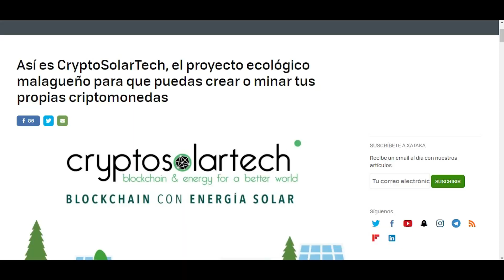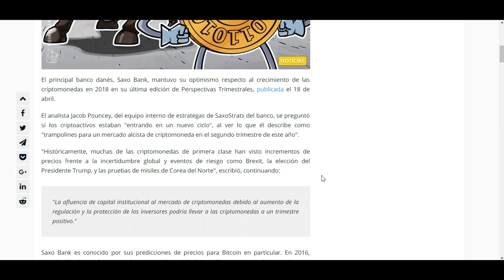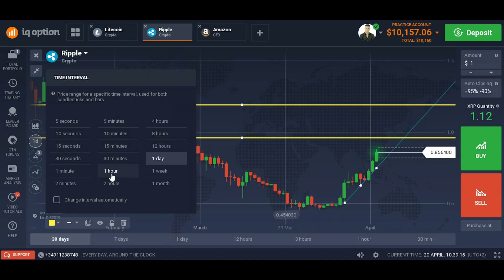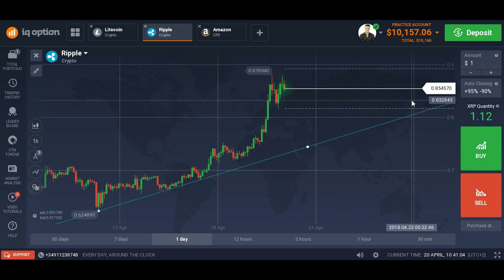LAS CRIPTOMONEDAS SUBEN (Analizando Ripple precio abril 2018)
Las criptomonedas están subiendo! ¿A qué se debe? En este vídeo analizaremos ripple y sacaremos conclusiones, hasta donde podría subir y nuevas noticias sobre las criptomonedas.